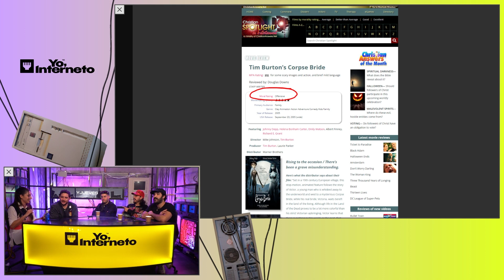SE LLEVÓ UN CADÁVER del CEMENTERIO - Aprendiendo con